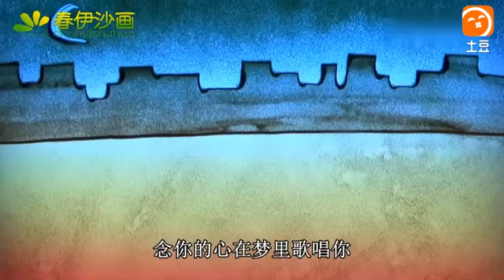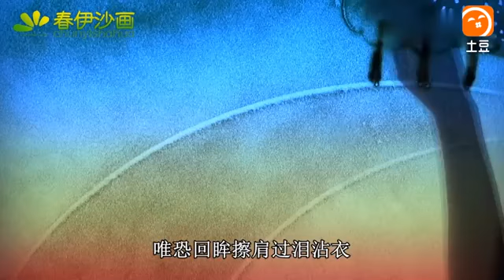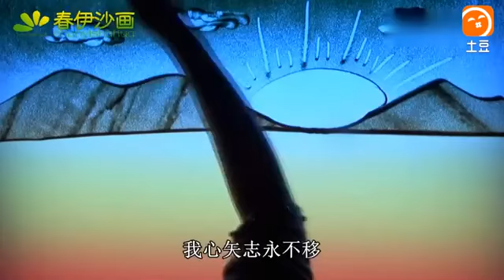望海高歌雨柔《为了今生遇见你》越听越喜欢，这痴情感动人心！ 土豆视频